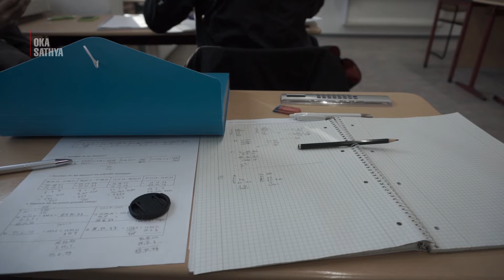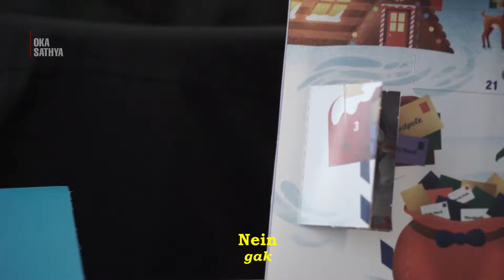Suasana Di Sekolah Dan Dapat Cokelat Natal | Ausbildung Di Jerman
suasana natal di jerman

Hallo Semuanya, wah ga terasa sudah mau Natal lagi, waktu berlalu sangat cepat, kita dapat cokelat natal dari teman-teman di Jerman, gimana keseruannya yaa, yuk gaskan tonton videonya sampai habis :)